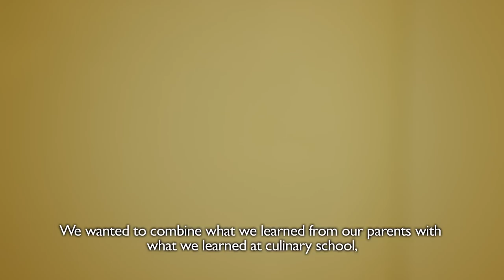El Celler de Can Roca - The World's 50 Best Restaurants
The restaurant is based in Girona, Catalonia, Spain and hold threes Michelin stars.

Courtesy of TheWorld’s50Best.com:

“El Celler de Can Roca is at heart a local family-owned restaurant rooted in the fiercely independent state of Catalonia. But at the same time, it has featured on this list for almost a decade – reaching the vaunted number one spot last year – and secured a global reputation for its gastronomic prowess.

Brothers Joan and Josep opened El Celler de Can Roca in 1986 alongside their parents’ simple restaurant in a working class suburb of Girona. In 2007 they relocated to the current premises up the road. By then Joan, a hugely accomplished chef, and wine aficionado Josep had been joined by their much younger sibling Jordi, who was forging his own stellar career as a pastry chef. The combination has proved to be a gastronomic holy trinity.

Guests entering El Celler de Can Roca immediately find themselves enveloped into a world of genuine hospitality. The 14-course culinary experience not only sees Catalan ingredients cooked with supreme precision, but that also stimulates diners’ senses, emotions and memories – whether via an evocative smell, an explosion of flavour or a visual trick. Some dishes are elaborate, such as a salad of sea anemone, razor-clam, cucumber and seaweed in escabèche, others are more straightforward; but each is beautifully balanced.

The food is matched with a mesmerising array of wines and Sherries, largely but not exclusively drawn from the Spanish peninsula. Diners in the 55-seat dining room will look into a triangular glass-walled garden in its centre, as the engaging but unobtrusive service continues serenely around them.”

About Travel Hub:

TravelHub is your global travel concierge and online destination for travel exploration and adventure.

About Diners Club International:

Diners Club International is owned by Discover Financial Services (NYSE:DFS), a direct banking and payment services company with one of the most recognized brands in U.S. financial services. Established in 1950, Diners Club International became the first multi-purpose charge card in the world, launching a financial revolution in how consumers and companies pay for products and services.

Today, Diners Club is a globally recognized brand serving the payment needs of select and affluent consumers, offering access to more than 550 airport lounges worldwide, and providing corporations and small business owners with a complete array of expense management solutions. With acceptance in more than 185 countries and territories, millions of merchant locations and access to more than 1 million cash access locations and ATMs, Diners Club is uniquely qualified to serve its cardmembers all over the world.

About The World’s 50 Best Restaurants:

The World's 50 Best Restaurants list is an annual snapshot of the opinions and experiences of almost 1,000 international restaurant industry experts. What constitutes "best" is left to the judgement of these trusted and well-traveled gourmets.

There is no pre-determined check-list of criteria; for example an interesting experience in a simple establishment, where exceptional innovation was discovered, could be judged better than a more opulent meal from a widely feted restaurant team. The results are a simple computation of votes.

Given that this well-constructed list is based on personal experiences it can never be definitive, but we believe it is an honourable survey of current tastes and a credible indicator of the best places to eat around the globe.